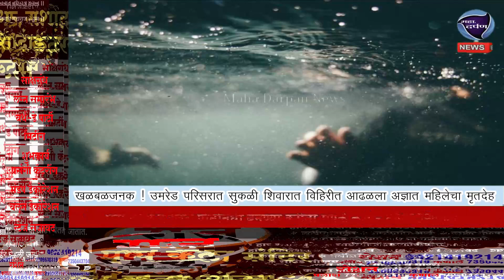खळबळजनक ! उमरेड परिसरात सुकळी शिवारात विहिरीत आढळला अज्ञात महिलेचा मृतदेह